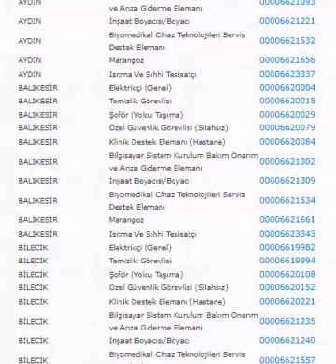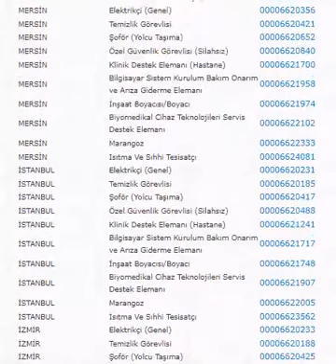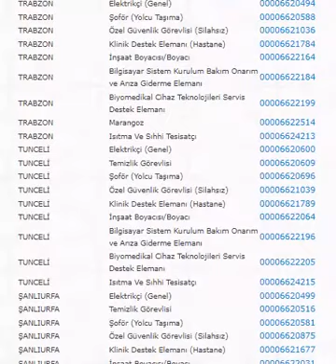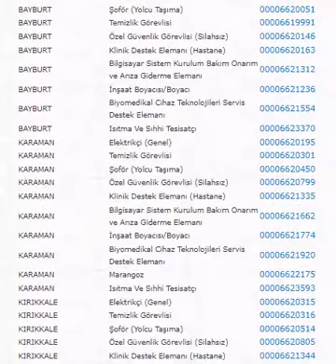10 BİN KİŞİLİK ALIM İLANI SAĞLIK BAKANLIĞI 2022 TÜM TÜRKİYE İLANLARI LİSTESİ